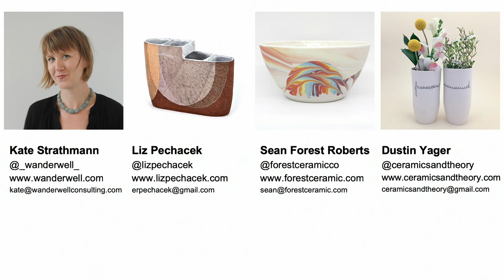Claytopia's Business Department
Presentation given at the annual conference for the National Council on Education for the Ceramic Arts in 2019 held in Minneapolis, MN.

Moderator: Kate Strathmann

Panelist: Dustin Yager, Sean Forest Roberts, and Elizabeth Pechacek

Your own private Claytopia doesn’t just happen! Business consultant Kate Strathmann joins three emerging artists as case studies to discuss defining your vision, overcoming obstacles, seeking resources, and measuring growth as you consider the business aspects of your practice.